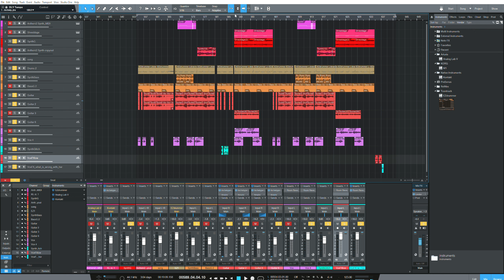My Songtember 2022 Teaser vid 2 - Titled 'I Want You'!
This is my second teaser video of my, I think final mix at this stage. We have an extra long weekend starting tomorrow and I have work work todo so this will be my last progress until I finally master / release the song. All the best, Ashley!